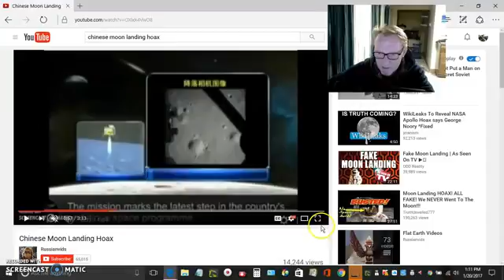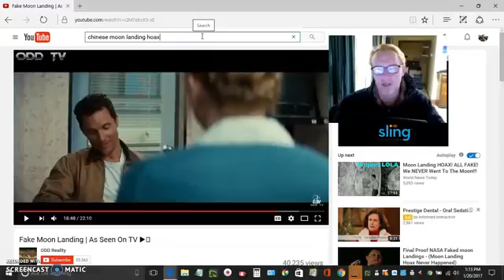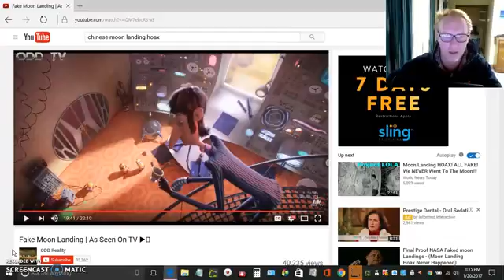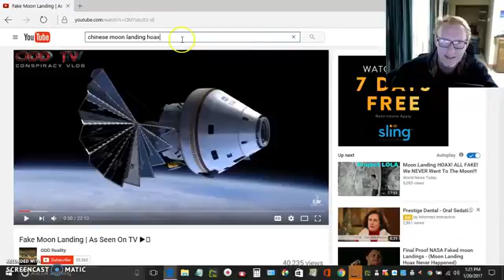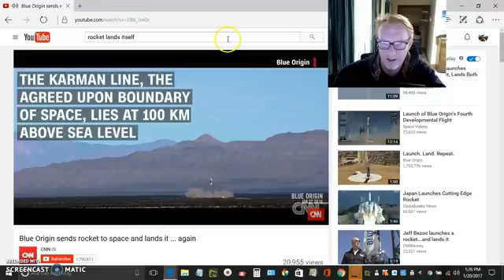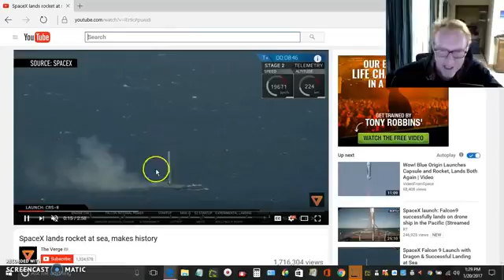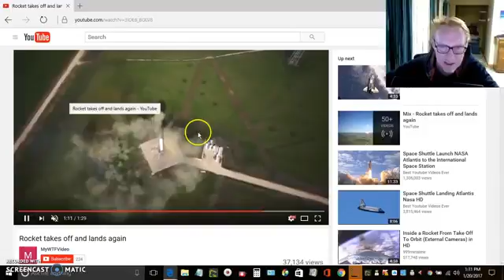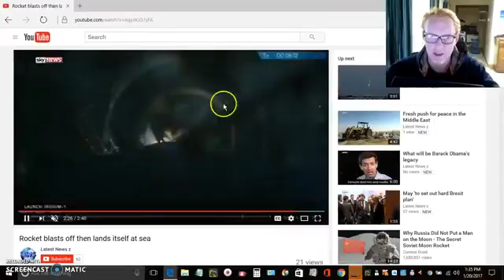CHINA S FAKE MOON LANDING AND ROCKETS CAN T LAND